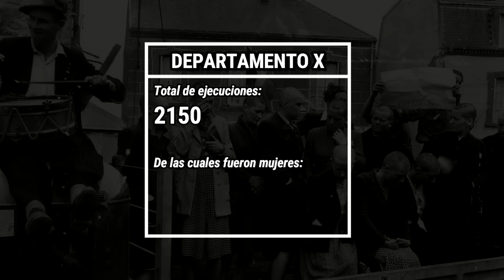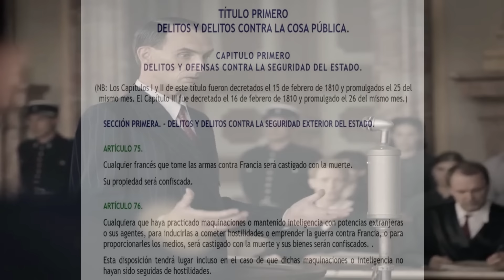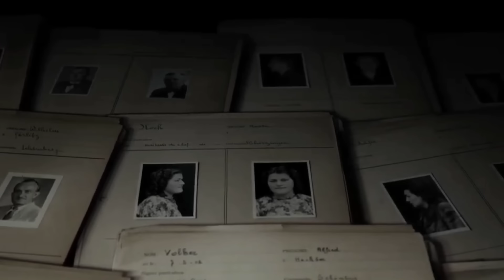El destino de las mujeres francesas que colaboraron con los alemanes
Cuando Francia capituló ante los alemanes en 1940, la ocupación colocó a muchos ciudadanos franceses en una posición difícil. La mayoría luchaba por continuar con su vida diaria, lo que requería un difícil equilibrio entre la colaboración y la resistencia. Al final de la guerra, algunos de los colaboradores enfrentaron represalias, sin duda merecidas en algunos casos.

Sin embargo, el fenómeno conocido como 'colaboración horizontal' es un asunto completamente diferente. Es el término dado a las mujeres francesas que tuvieron relaciones sexuales o románticas con las fuerzas de ocupación.

A medida que Francia era liberada por los ejércitos aliados, una nueva ola de violencia se fue apoderando del país. Conocida como 'Épuration Sauvage', este oscuro episodio consistió en aquellos actos cometidos por los propios franceses contra aquellas mujeres que colaboraron con las fuerzas alemanas de ocupación, que consistieron en linchamientos y humillaciones públicas en un claro ejemplo de la toma de justicia por mano propia.

El día de hoy, conozcamos la historia de este episodio que demostró, una vez más, que el fin de la guerra no significa el fin de la violencia, especialmente, contra las mujeres.

Referencias bibliográficas:
• Altares, G. (13 de octubre de 2018). La cordura en medio del caos. El País. Recuperado de

• Collaboration Horizontale: Shaving Heads of French Women Who Romantically Collaborated with Nazis (en inglés) (23 de junio de 2021). Faultlines. Recuperado de

• Beevor, A. (5 de junio de 2009). An ugly carnival (en inglés). The Guardian. Recuperado de

• Fan, R. (24 de julio de 2020). The Dark Side of World War II Liberation (en inglés). History of Yesterday. Recuperado de

• Gordon, M. (2015). Horizontal Collaboration: The Erotic World of Paris, 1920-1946 (en inglés). Washington: Feral House. Recuperado de

• Johnson Lewis, J. (3 de julio de 2019). Women and World War II (en inglés). ThoughtCo. Recuperado de

• Leclerc F. & Weindling, M. (1995). La répression des femmes coupables d'avoir collaboré pendant l'Occupation (en francés). París: Revista Clio. Femmes, Genre, Histoire N.º 1. Recuperado de

• Rollmann, R. (11 de noviembre de 2019). ‘Horizontal Collaboration’ tackles sexist judgements on women’s lives in wartime (en inglés). PopMatters. Recuperado de

• Virgili, F. (1995). Les « tondues » à la Libération : le corps des femmes, enjeu d'une réaproppriation (en francés). París: Revista Clio. Femmes, Genre, Histoire N.º 1. Recuperado de